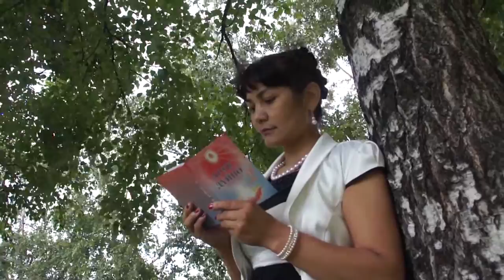Кыргы́з разлюби́л Кыргы́з Н/Айбек ЖОЛДОШев Той! Готовили! 5 000сом.!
Той! Сва́дьбу! Готовили! 5 000сом.  Кыргы́зов разлюби́л Нурик/Айбек ЖОЛДОШев, Ош, ... пропал! Говорил,что скоро приедет с благословением/ разрешением от родителей. Готовили сва́дьбу! Дали ему в дорогу: Ка́рты, де́ньги, два ствола́: то есть: флэш-ка́рты, де́ньги, два ф/аппарата и др. Из-за этого доверие к кыргызам, к сожалению, понижается. Работал в Москве до Ноября 2013г. могут быть прощены грехи человека, но не долги! Пускай принесет Вам множество приятных открытий и новых интересных знакомств, пускай Вас окружают лишь самые благородные, красивые и удачливые люди. И чтобы тепло Вашей души согревало как можно больше достойных людей. Долг мусульманина перед другими мусульманами подразделяется на общие долги перед всем мусульманским джамаатом и конкретные долги перед отдельными верующими. Аллах в Коране говорит: «Поистине верующие - братья». Отсюда следует что мусульмане, засвидетельствовавшие что Аллах Один и Пророк Его Мухаммад, да благословит и приветствует его Аллах, являются братьями. И это братство перед Аллахом и среди мусульман выше чем кровное братство. Это подтверждает и хадис Пророка (с.т.г1.в.), что вера мусульманина не может быть полноценной, если он не желает своему брату - мусульманину того, чего желает себе. «Мусульманин не обманывает, он говорит правду, даже если она не в его пользу»; «Мусульманин добросердечен»; «Не увидел - не говори»; «Не оставляйте друг друга без помощи»; «Увидев несправедливость (насилие) остановите её»; «Ислам - это нравственность»; «Говори истину, приди на помощь, избегай говорить о недостатках других»; «К родителям благодеяние, даже если они против твоей веры»; «Несчастен жадный человек»;с. до более 1 млн кыргызских мигрантов. Только треть имеют РФ гражданство. Остальные - подданные Кыргызстана, многие из которых живут и работают нелегально. Это 20% населения, и 1/3 всех трудоспособных жителей страны. Ислам в Киргизии - одна из самых распространённых религий среди верующего населения Респ_ Киргизия. Преобладающее направление - суннизм. Несмотря на то что Киргизия является светской страной, этнодемографические процессы 2-ой половнины ХХ в привели к росту роли и значения ислама в жизни населения республики. Если в 1960 г. ислам исповедовало менее 1/2 населения республики, то в связи с относительно высоким естественным приростом в среде азиатских народностей и эмиграцией жителей Киргизии европейского происхождения в настоящее время доля мусульман приближается к 90 %. Ислам традиционно исповедывают местные киргизы, узбеки, дунгане, уйгуры, таджики, казахи, татары и прочие.